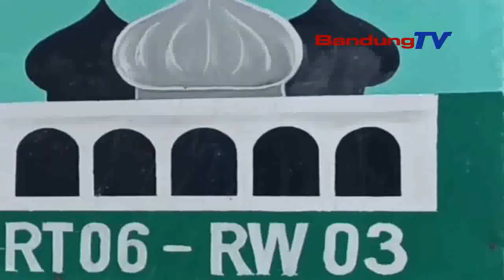MAHASISWI UNISBA DIDUGA PRAKTIK ARISAN BODONG, RUGI HINGGA 1,9 MILIAR